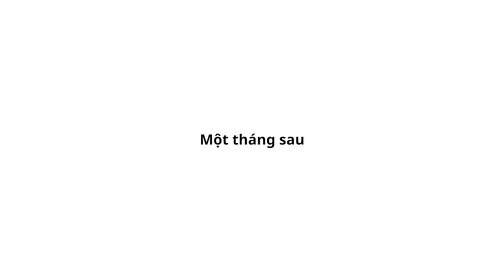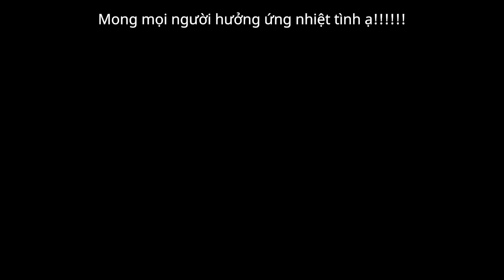[Jjaltoon Original] Buổi hòa nhạc | hoạt hình bựa hàn quốc jjaltoon | Việtnam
Đây là truyện cười miễn phí!

[Phân phối: Big Picture Team] [Kế hoạch: B-Crispy] [Sản xuất: JJALTOON  Studio]